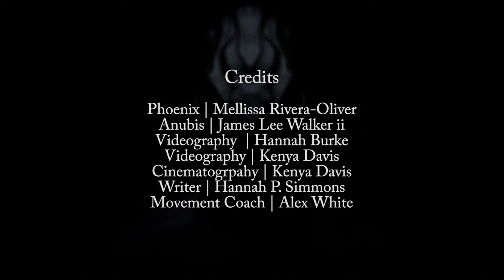*Series* | Rise of the Phoenix | Episode Three | Nightmare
Artist Universe & Alien Uprising Entertainment  Presents:

Written By: Hannah P. Simmons
Videography: Hannah Burke/Kenya Davis
Cinematography: Kenya Davis
Phoenix Actor: Mellissa Rivera-Oliver
Anubis Actor: James Lee Walker ii
Movement Coach: Alex White

Artist Universe LLC was founded February 2015. We grew from a small group of artists who came together to create moments of pure art, raw and untamed. Together we inspire, critique, and support one another. We the explorers venture into the world of photography, vidography, body painting, and dance, boundless in our potential. Artist Universe inspires every person’s craft and promotes growth of the creative kind. We provide a service to our community. We maintain the reputation for having the most memorable entertainment because we push boundaries. Whether you are an individual, a group, or a small business we’ll ensure that you are remembered.